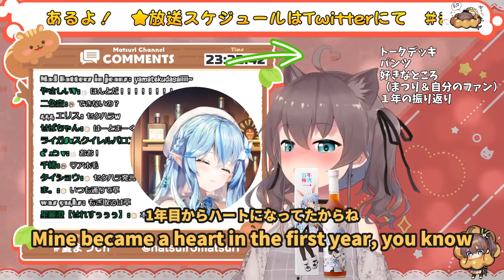[ENG SUB] Matsuri Drinks Way Too Much Pekora Wine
Girls talk between one drunk Matsuri and a confused Lamy.

Super huge thanks to @himajinnotameiki for correcting all my horrible Japanese.
Click on his name to check out his amazing vtuber content.

A gentle reminder when watching Japanese VTuber streams
 + Don't spam, and if you see it, just report and block. Replying "don't spam" only increases the spam.
 + Go with the flow of the chat! Don't bring your memes from this video into their chat. It'll make things awkward.

Thanks!

Music and Licenses and Stuff ^_^

Intro: Silkworm - Leviathe
Outtro: You Will Know - Leviathe